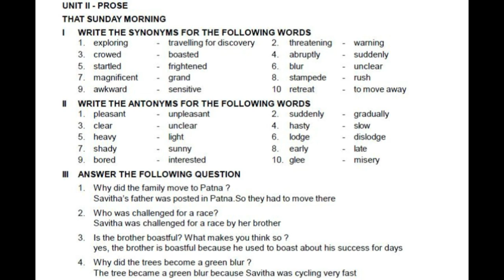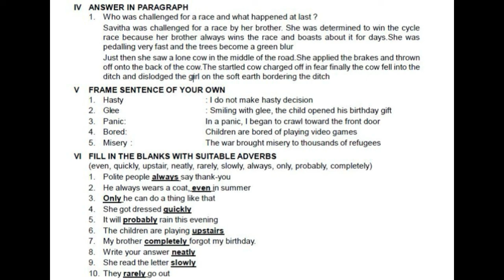ENGLISH STD 6 PROSE | THAT SUNDAY MORNING | TERM - 3 | UNIT - 2